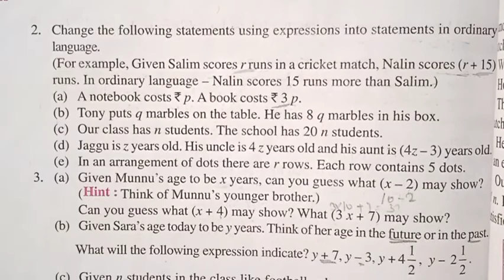Maths, Ex-11.4,Ques-2 and 3